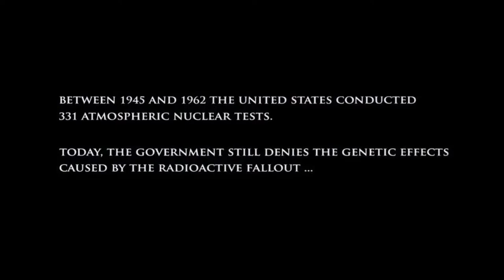An American Family Trapped by Mutants, The End Will Shock You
An American Family Trapped by Mutants, The End Will Shock You | The Hills Have Eyes Movie Recapped